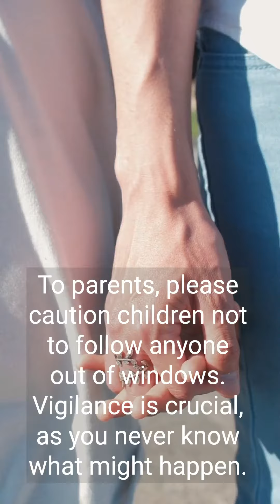The Mysterious Girl: A Childhood Encounter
Description: A retelling of a strange and unsettling encounter with a mysterious girl from the neighboring apartment during childhood. This story emphasizes the importance of parental vigilance and the potential dangers of children following strangers.